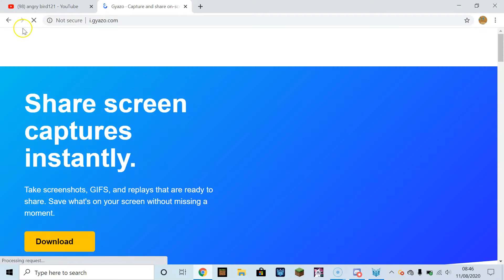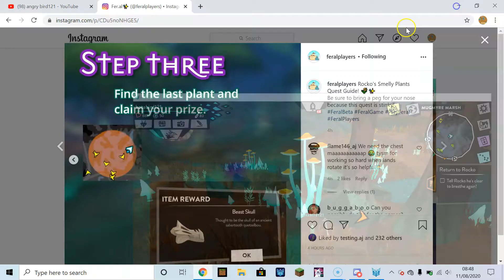smelly plants! feral beta quest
in this video, i get rid of some smelly plants in feral beta!